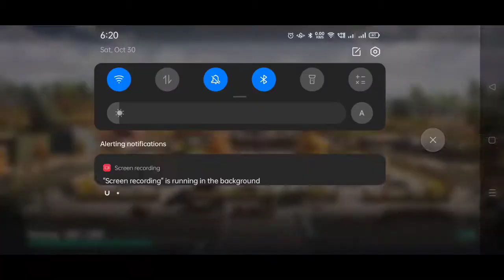First look and gameplay of PUBG:NEW STATE | itsMRKxYT (5)🔥🔥🔥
• First look and gameplay of PUBG:NEW STATE | itsMRKxYT 🔥🔥🔥

• Hi so I played this new PUBG game in this video ( First look and gameplay of PUBG:NEW STATE | itsMRKxYT 🔥🔥 ) and this game is look good and if you like this game than you can like this video and Comment, Share, Subscribe ❣️🙏❣️

Hastag